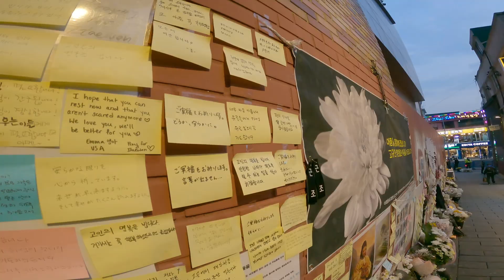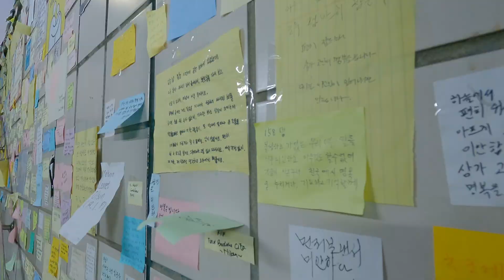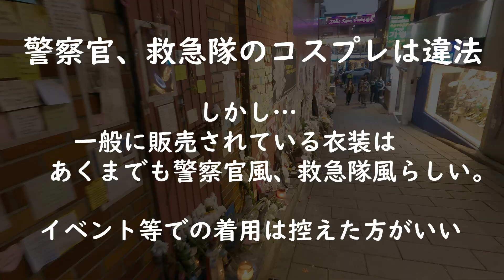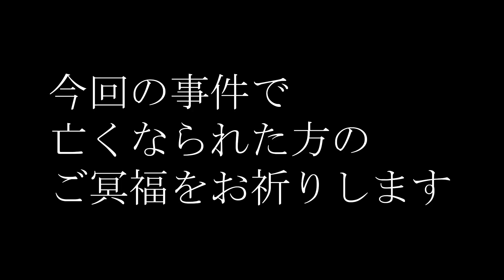【韓国旅】死傷者350名以上。あの夜に何が起きたのか？梨泰院転倒事故に迫る。アラサー男子の海外バックパッカーひとり旅。韓国、ソウル、梨泰院 #20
今回の韓国旅は、韓国ソウルの特別区
"梨泰院"で起きた転倒事故についてです。

ハロウィン前夜に350名以上の死傷者
を出した梨泰院雑踏事故。

多くの若者命がの命が失われたあの日。

現場では何が起きていたのか？

もしこの動画の内容が全て"真実"ならば
事故を通して見える"人としての部分"

あなたならどうしますか？

リアルな初心者ひとり旅をお届け！

これから始めようとしてる旅初心の人も、
経験者の人も、大ベテランの方も
ご視聴いただけたらうれしいです😆✨

さぁ、旅にでよう！

00:00     OP
00:50     梨泰院雑踏事故とは
01:43     事故原因
03:46     事故原因2 警察
02:46     事故原因3 市民
05:00     事故後に判明した事実
07:41      エンディング

高評価めっちゃ励みになります！

🎬おすすめ動画→ 【韓国旅行】これ見れば行ける！韓国旅行で何が必要？飛行機、電車、バス乗ってみた。韓国ソウル#16

🎬おすすめ動画→ 【バンコク最終回】ありがとうバンコク！旅費の総額､旅のまとめ

旅はもちろんプライベートの事も更新！

■note （自己紹介）

自己紹介、旅の補足などはこちらで💁‍♂️

滞在していたバックパッカー宿

🛌　Gハウス　梨泰院　イン　ソウル

ソウル市内最安値のドミトリー。
日本人はあまりいない環境が
お好きな方へ！

📱オススメのアプリ

Kloolk

スマホのSIMや現地ツアー
を予約してした時に利用しました！
日本対応なので便利です！